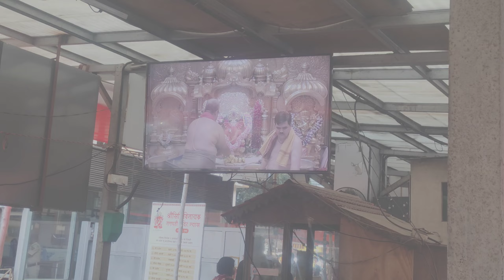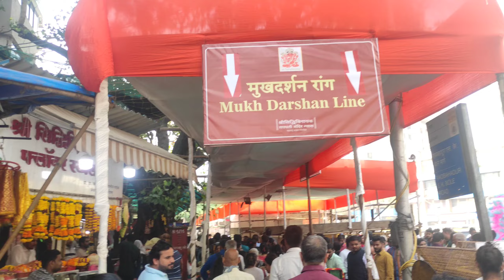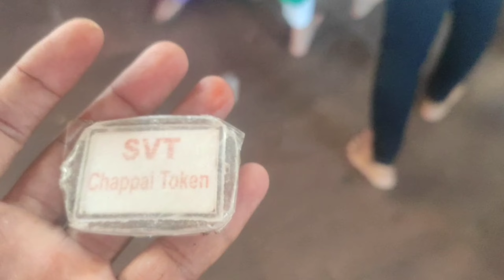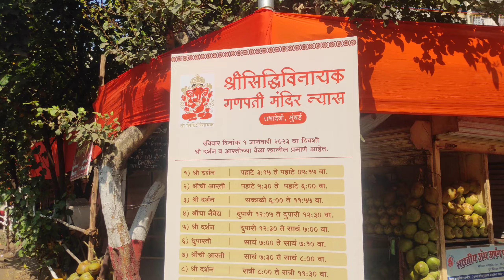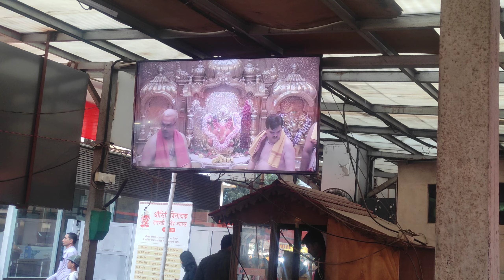SIDDHIVINAYAK ||# SIDDHIVINAYAK MANDIR ||SIDDHIVINAYAK AARTHI TIME ||# SIDDHIVINAYAK LIVE DARSHAN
Aap Sabhi ka pyaar or Stha Chahiye 🙏🙏

I Make My Video By Using  Poco X2  Mobile

# Ramtirth

A spacial Tnx
# Sandeep Maheshwari sir jin ki ek line mujhe Bahut pasand aai
*ki tum video bano or upload kro ye jaruri nahi ki tum femas hoge but 1saal main kuchh shikh jao ge agar nahi bhi femas huee to but Sir milunga jarur ek din Aap se
# Dr Vivek bindra Sir :If you sleep mode To bhi paise aane chahiye so I try aayenge nahi pata but ha jariya babaya hain but se milunga  or bolane ka dhanga sudharo
A special Tnx Sun Pharma Jis ki waja se Main Jamu Gaya jiki waja se video shoot kiya or main ne start kiya

B